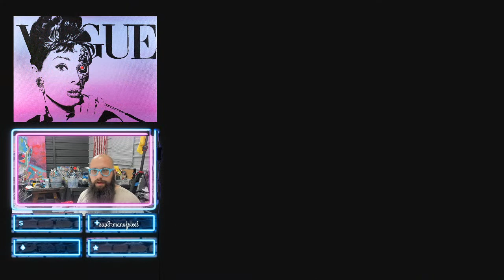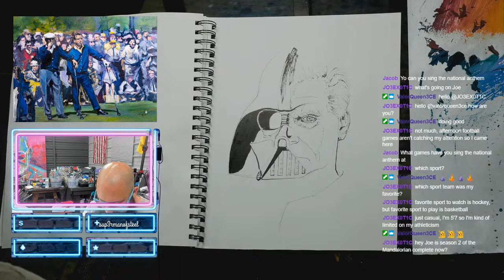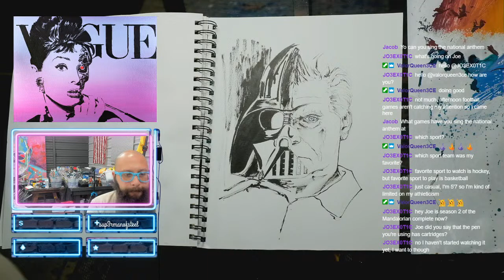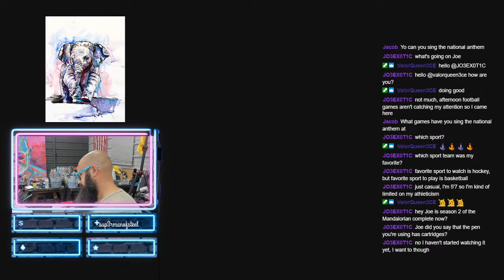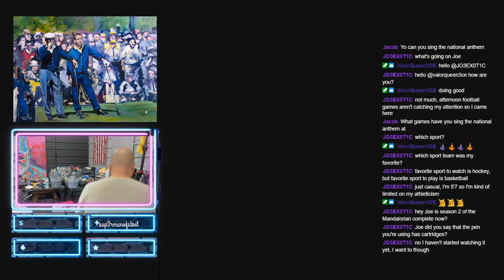R.I.P. David Prowse Darth Vader